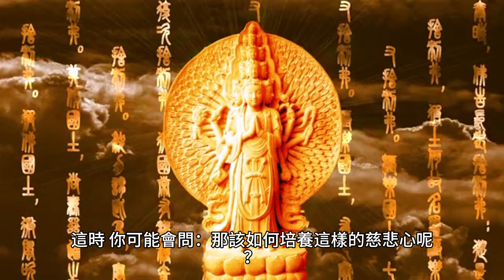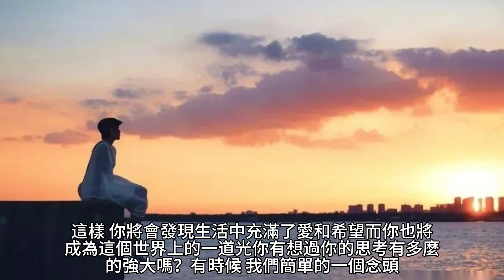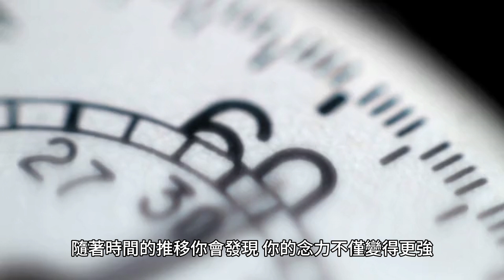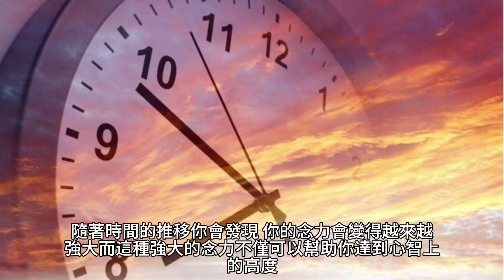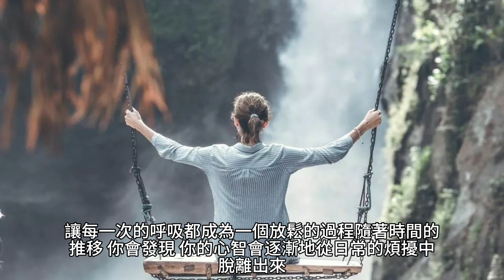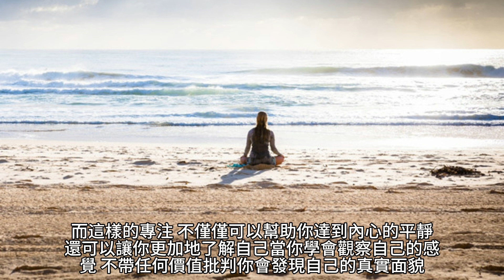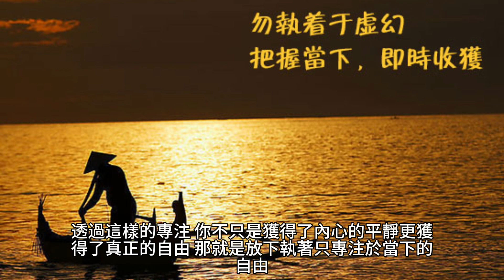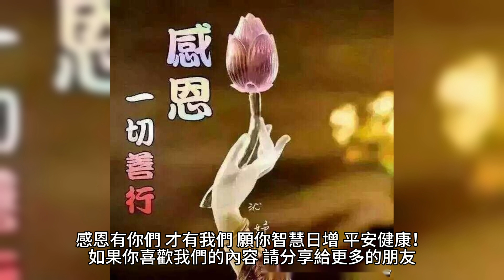如何有效地培養念力，透過慈悲心發送念力？念力的科學｜善用心念的力量；靠意念改變命運（下篇）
當我們走在生活的道路上，很多時候都會面對困難和挑戰。但你知道嗎？如果我們帶著一顆慈悲的心去面對，不僅能幫助我們自己，更能對他人產生深遠的影響。

想像一下，你正站在一片樹林中，看著太陽的光束從樹葉的間隙中照射下來，那是如此的溫暖和柔和。而你的心臟，就像那片樹林中的一棵樹，充滿了生命的能量。但如果這顆心帶著慈悲的情懷，它所發出的能量會變得更加強大，像是加倍的陽光。

這時，你可能會問：「那該如何培養這樣的慈悲心呢？」其實答案很簡單，透過觀想和祝福。

首先，我們要先學習如何練習觀想自己的心臟。你可以先找一個安靜的地方坐下，閉上眼睛，深呼吸，放鬆自己。然後將你的注意力轉向自己的心臟，那是你生命的中心。在你的心中，想像一束光從心臟傳送出來，這束光是你的愛、你的慈悲、你的祝福。

你可以想像這束光如何填滿你的胸腔，然後向外擴展，照亮你的雙手、你的頭、你的腿，最後照亮整個身體。當你的身體充滿了這股光亮的能量，你會感到一股從未有過的溫暖和舒適。

接著，你可以給自己一個祝福，就像對自己說：「但願我健康平安！」。這不僅僅是一句口頭上的祝福，更是一種真誠的期望和祈願。

但我們不能只關心自己，畢竟我們生活在一個相互聯繫的世界中。所以，當你給自己祝福後，再想像你的祝福像一圈圈的水波，從你的心臟向外擴散，照亮更多的人。

你可以想像這些光束觸及你的家人、朋友、同事，甚至是那些你不太熟悉或從未見過的人。你的愛和慈悲能夠無遠弗屆，像是佛教徒所說的「迴向」，把功德回向給所有的眾生。

當你的意念處於「現在的這個時態」，而且十分明確和清晰，你的祝福和愛將會成為現實，並對他人產生真實的影響。

你知道為什麼這麼說嗎？因為當我們的意念清晰、強烈而且正面時，它將會像一個磁鐵，吸引和自己意念相符的情況和事物。這就是所謂的「吸引力法則」。

現在，你可能會覺得這很神奇，但這其實是一種生活的藝術。透過觀想和祝福，我們不僅能夠幫助自己，更能夠為這個世界帶來正面的改變。

所以，從今天起，當你遇到困難或感到疲憊時，不妨試著進行這樣的練習。給自己一個祝福，然後再將這份祝福傳遞給他人。這樣，你將會發現生活中充滿了愛和希望，而你也將成為這個世界上的一道光。